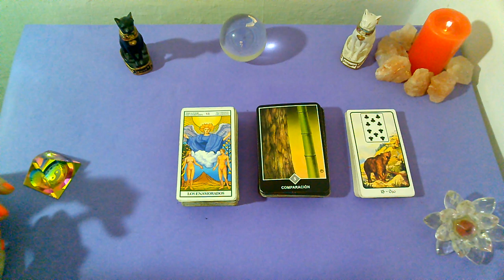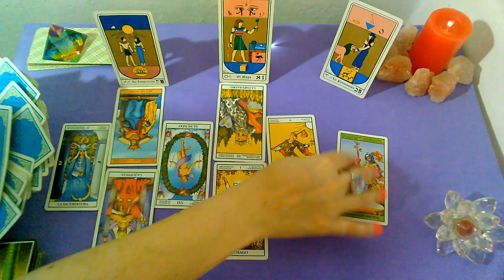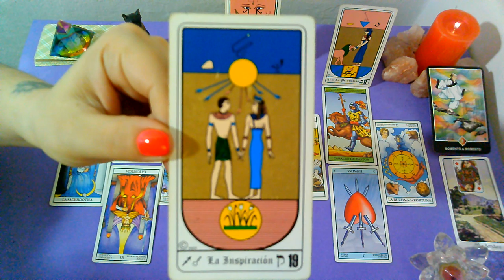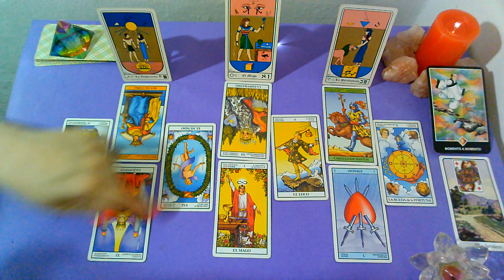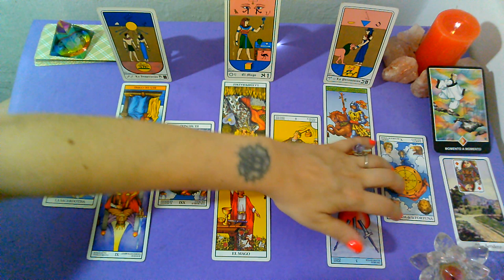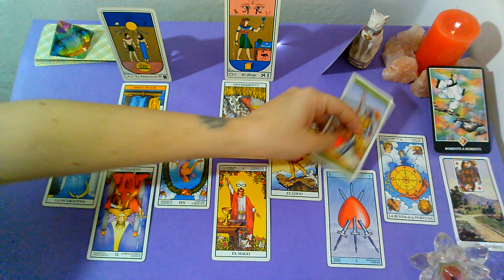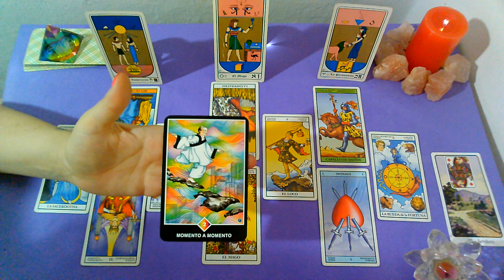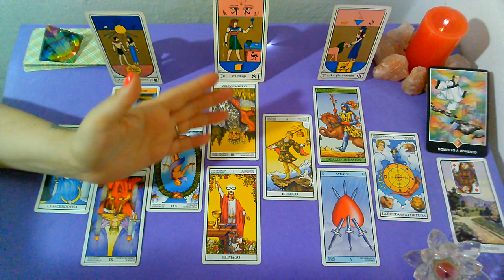🎂*SAGITARIO*♐"EX PAREJA" Que siente?Que piensa?Que hará al respecto? (1RA Quincena)DICIEMBRE 2019🎂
FELIZ CUMPLE SAGIII!!!
Lectura Intuitiva de EX PAREJA para el signo de SAGITARIO, sol, luna y ascendente para la 1RA Quincena de DICIEMBRE 2019.